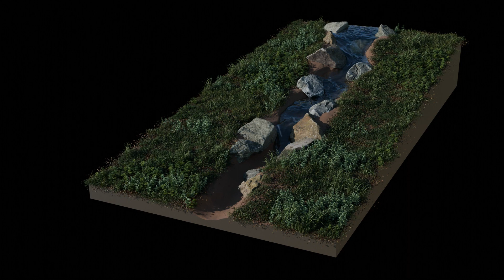FluidLab 1.0.0 ($Addon) Blender 4.1.1 River test v02